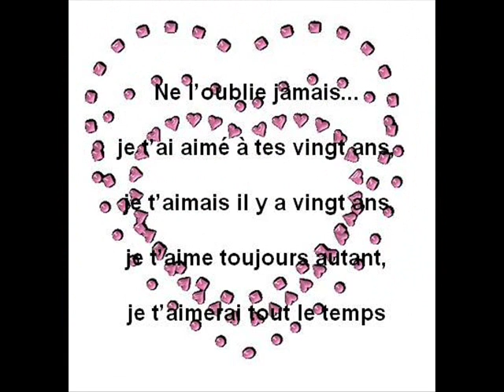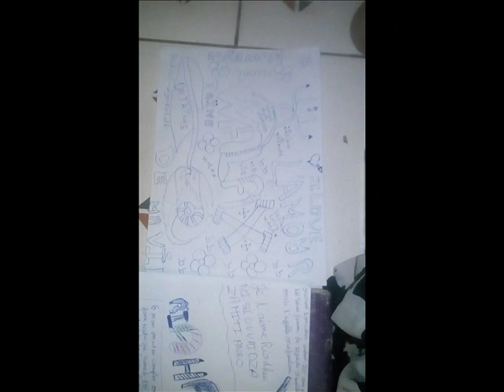Goulam Efface ft Otopsie